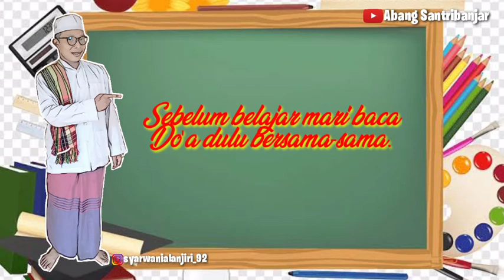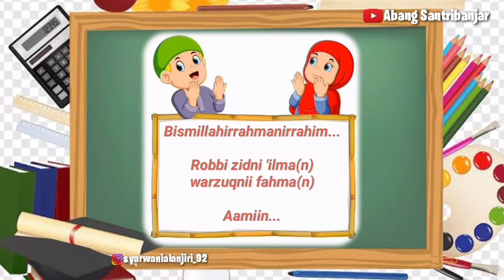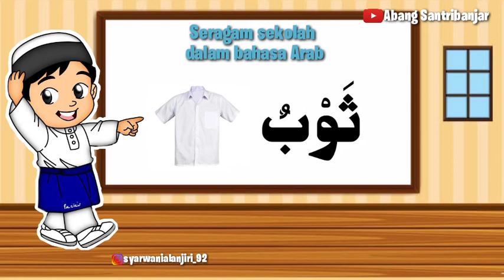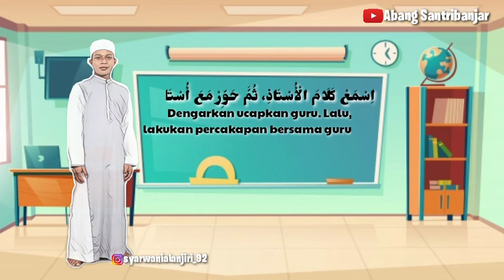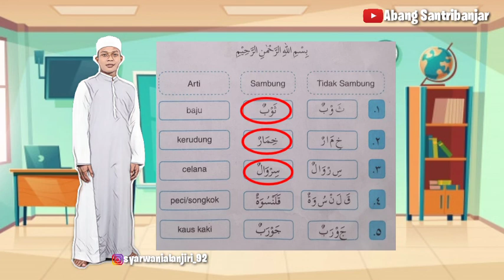BAHASA ARAB Kelas 2 MI || Pelajaran 2 اَلزِّيُّ الْمَدْرَسِيُّ (Seragam Sekolah) MI ASSANABIL Bjm.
Isi Video ini tentang Materi Pelajaran Bahasa Arab Kelas 2 MI Madrasah Ibtidaiyah, Pelajaran 2 tentang اَلزِّيُّ الْمَدْرَسِيُّ (Seragam Sekolah) Seragam sekolah dalam bahasa Arab, Perlengkapan sekolah dalam bahasa Arab, MI ASSANABIL Banjarmasin.